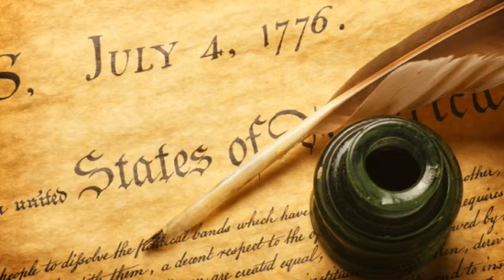God Bless America Again